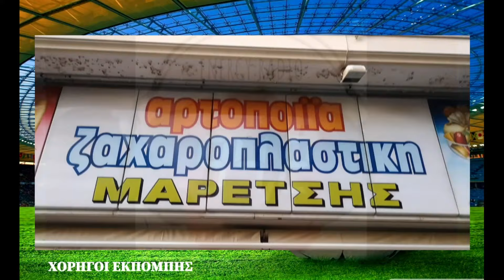ΑΙΩΝΙΑ ΠΙΣΤΟΣ AIONIA PISTOS BY ALERT TV 11/11/2021 Aioniapistos​​​​​​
▶️"Αώνια Πιστός": Ο Λ Α εδώ για την ομάδα μας!☘️

▶️Πατήστε "Μου αρέσει" και κοινοποιήστε το βίντεο έτσι ώστε να μεγαλώσει και να "δυναμώσει" η πράσινη παρέα μας,η φωνή του Παναθηνα'ικού μας! ☘️

▶️☘️☘️☘️ΑΙΩΝΙΑ ΠΙΣΤΟΣ☘️☘️☘️ .Η ΔΙΚΗ ΣΑΣ "ΠΡΑΣΙΝΗ" ΕΚΠΟΜΠΗ!!!

▶️ON AIR  " ΛΑΖΑΡΟΣ ΓΚΟΛΙΙΑΣ vs ΣΑΚΗΣ ΜΠΟΥΣΔΟΥΝΗΣ"!!!

▶️Και σήμερα "παίξαμε μπάλα" ⚽. όπως 17 χρόνια τώρα☘️ Αιώνια Πιστός Live στο κανάλι ALERT TV. Κουβέντα - ανάλυση του ματς με ΠΑΟΚ. Όλα τα νέα από την ποδοσφαιρική ομάδα,την ομάδα μπάσκετ τον ερασιτέχνη και φυσικά όλη η επικαιρότητα!☘️
▶️Ήμασταν..Είμαστε...και θα Είμαστε...πάντα στις πράσινες επάλξεις. ☘️☘️☘️
☘ΑΙΩΝΙΑ ΠΙΣΤΟΣ☘
Συνεργάζομαι σταθμοί
Syros tv
Super B
Tv Rodopi
Ellada 94,3 FM
ΧΟΡΗΓΟΙ ΕΚΠΟΜΠΗΣ: Miha bodytec lagonisi (Mihatrainer: Faih Zakakoy)ΤΗΛΕΦΩΝΟ 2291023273 ΚΑΙ RADIO Energy 942 ΑΓΡΙNIO